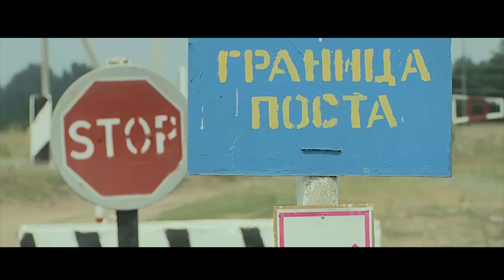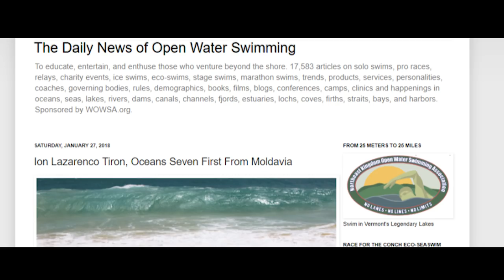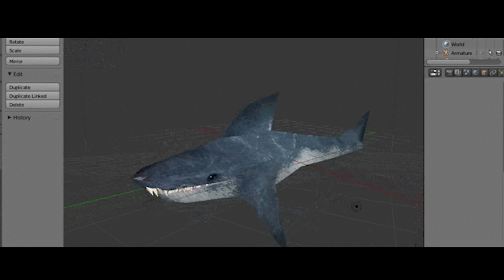SwimOfPeace - Ion Lazarenco Tiron, Moldova | Film Documentar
Film documentar despre Înotătorul Ion Lazarenco Tiron, care a reuşit să traverseze şapte strâmtori ale lumii, ar putea fi printre candidaţii propuşi să ia Premiul Nobel pentru Pace. Mai mult, Ion Lazarenco Tiron a fost declarat ”Cel mai bun înotător al Irlandei” trei ani la rând, între 2015 şi 2017.

A CIOFILM PRODUCTION
Written by Luminita Staver-Benzari, Denis Roșca
Director: Sergiu Ciorescu
D.O.P: Sergiu Ciorescu
Project manager: Luminita Staver-Benzari
Executive producer: Nikita Birchin
Camera assistant: Alex Samper
Editing: Stas Ciorescu
Grip: Teodor Covrig
Technical Director: Igor Turcan
Collor-corection: Evgeny Merciucari
Make-up: Cristina Isacov
Arhive: Ion Lazarenco Tiron

A film about Ion Lazarenco Tiron.
The 39-year-old Moldavan and Irish citizen living in Bray, Ireland became the eighth person ever, second from Ireland and first from Moldavia to complete the seven difficult channels of the Oceans Seven.

Lazarenco started off his marathon swimming career with a dramatic 8-day 235 km charity stage swim called the Swimming Marathon Nistru – Unites Moldova in Moldova.

Once he was settled down in Ireland, he started to expand his open water swimming horizons with regularity:

* He did a 23 km swim from Bray to Wicklow.
* He completed an Ice Mile swim in Wicklow Mountains in 3.3ºC water.
* He swam in Tunisia (Swim of Peace), Switzerland (26.4 km International Self-Transcendence Marathon Swim in 9 hours 8 minutes), and New York (20 Bridges Manhattan Island Swim in New York in 7 hours 54 minutes).
* He was honored as the Leinster and Irish Open Water Swimmer of the Year in 2015-16 and 2016-17.
* He won the 2016 Male Senior Swimmer of the Year from the Irish Long Distance Swimming Association.

Back back in May 2014, he began an adventure, a 3+ year journey to complete the Oceans Seven:

* On May 11th 2014, he completed a 14.4 km crossing of the Strait of Gibraltar from Spain to Morocco in 4 hours 41 minutes in 17ºC water escorted by Columba 1.
* On September 18th 2014, he crossed the English Channel from England to France in 13 hours 34 minutes 12 seconds at the age of 36 under the auspices of the Channel Swimming & Piloting Federation and escorted by Eddie Spelling in 16ºC water becoming the first Moldovan to do it. His crew included observer Jim Boucher and crew Angela Lazarenco (wife) and Marin Tiron (brother).
* On August 11th 2015, he completed a 35 km crossing of the North Channel from Donaghadee, Northern Ireland to Scotland in 16 hours 23 minutes 45 seconds at the age of 37 with escort pilot Brian Meharg with crew members Marin Tiron, Lucas Kowalczyk and Victor Birlea, and observer Maureen McCoy in 11.8ºC to 12.3ºC water.
* On September 12th 2016, he crossed the 32.3 km Catalina Channel from the Southern California mainland to Santa Catalina Island in 12 hours 1 minute 14 seconds.
* On October 5th 2016, he completed a 42 km crossing of the Molokai Channel from Molokai Island to Oahu in 18 hours 11 minutes [photos of finish on Oahu above].
* On July 25th 2017, he completed a 19.5 km crossing of the Tsugaru Channel from Honshu to Hokkaido in Japan in 11 hours 20 minutes.
* On January 27th 2018, he completed a crossing of the Cook Strait in 11 hours 5 minutes to complete the Oceans Seven.

He joins seven other open water swimming luminaries who have completed the global channel challenge:

1. Stephen Redmond (Ireland)
2. Anna-Carin Nordin (Sweden)
3. Michelle Macy (USA)
4. Darren Miller (USA)
5. Adam Walker (UK)
6. Kimberley Chambers (New Zealand)
7. Antonio Argüelles (Mexico)
8. Ion Lazarenco Tiron (Moldavia/Ireland)